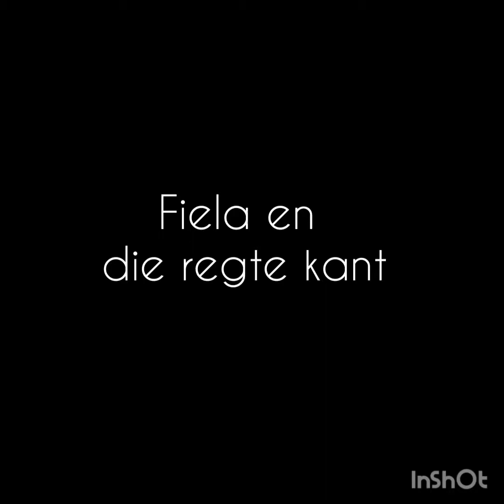Fiela en die regte kant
Koms maats, kom. Skuif nader en kyk waarmee is Fiela besig